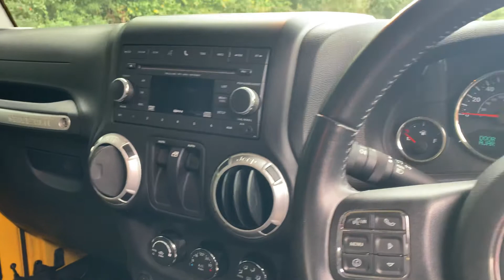Mole Valley Jeep Wrangler 2.8 Sahara